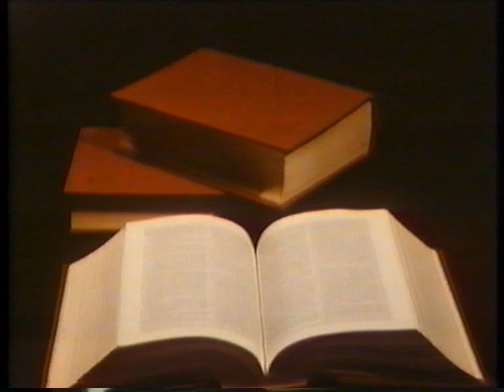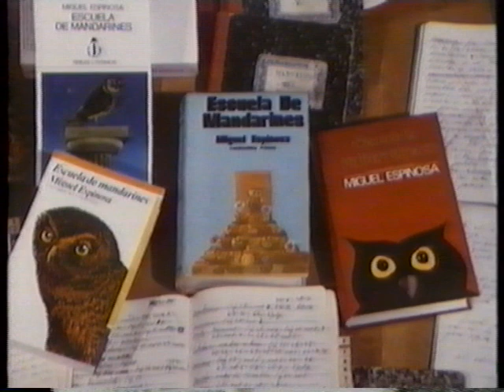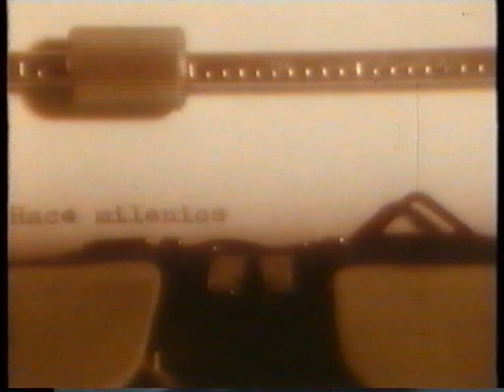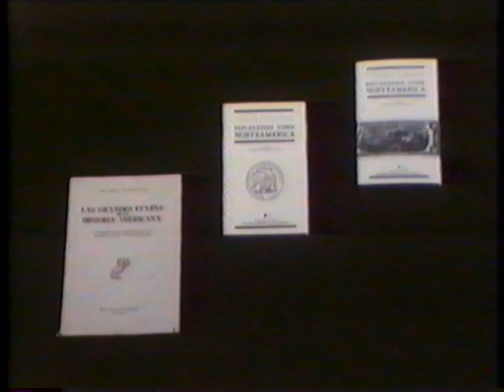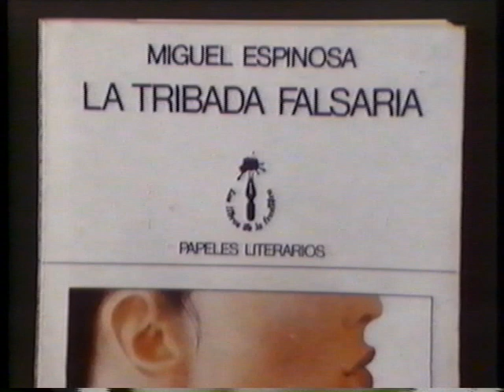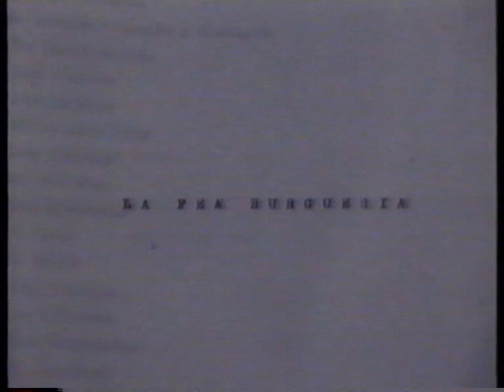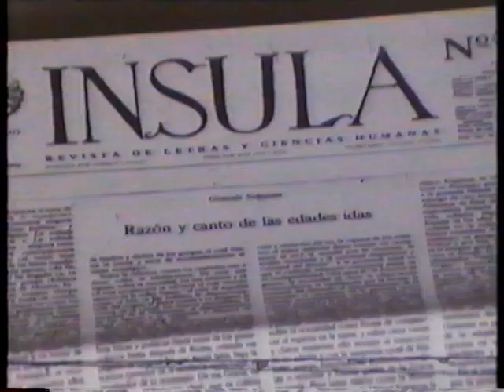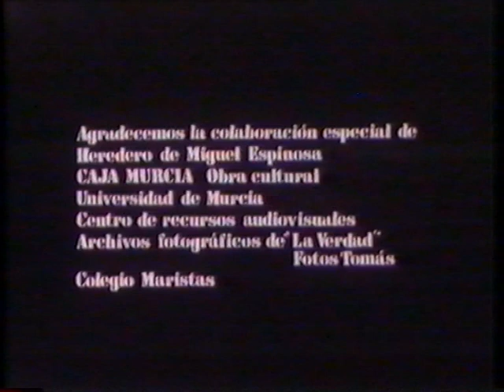DOCUMENTAL MIGUEL ESPINOSA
Documental Miguel Espinosa, junio de 1989. Director: Primitivo Pérez; guión e idea: José Luis Martínez Valero y José Antonio Postigo.